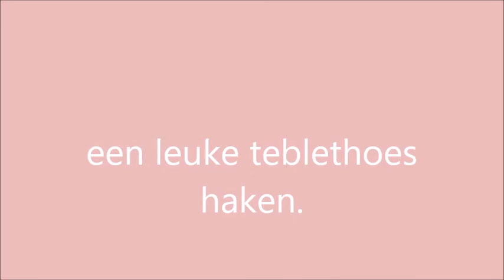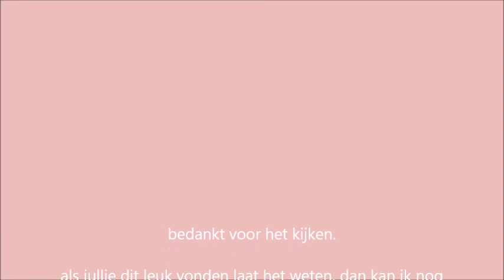een tablethoes haken